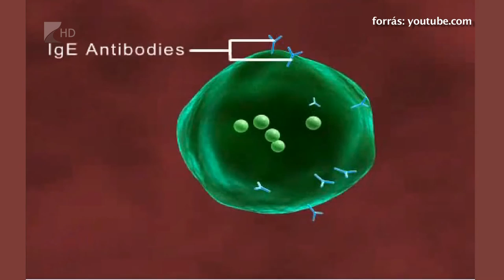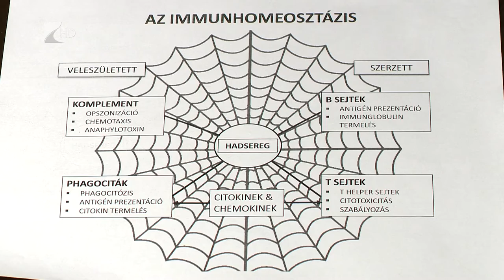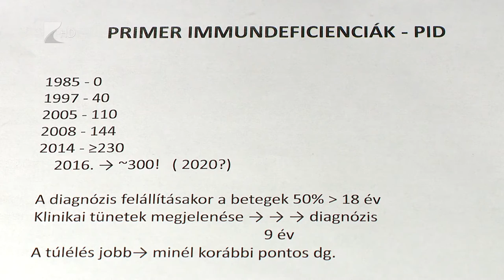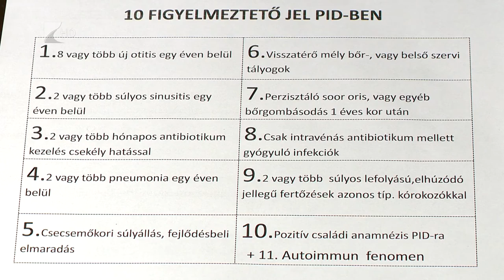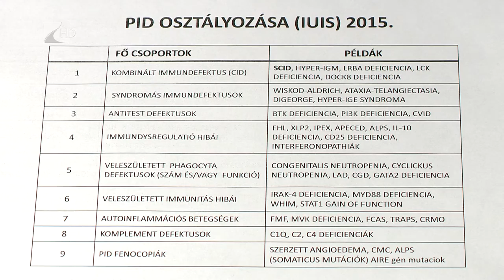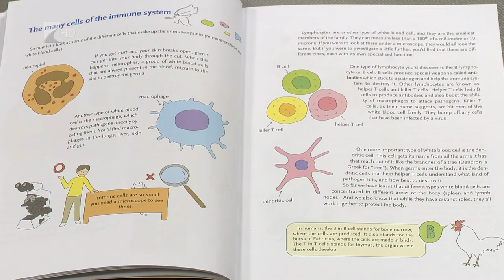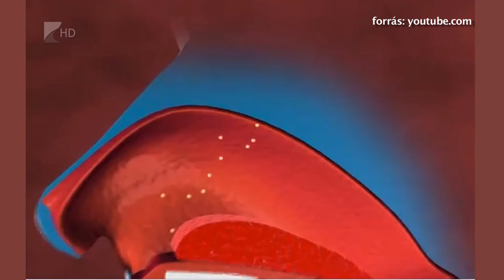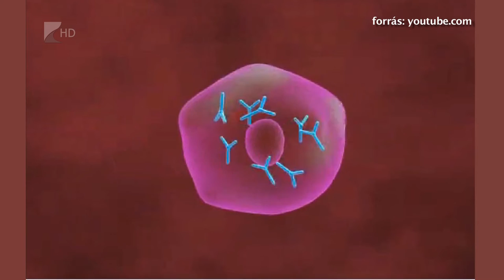Életvitel 2017.02.16. - Kölcsey Tv